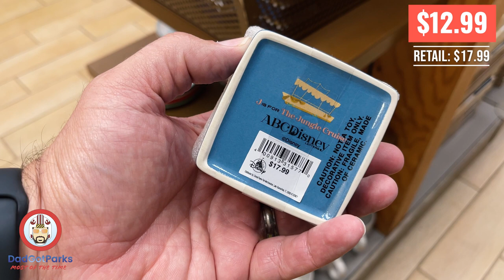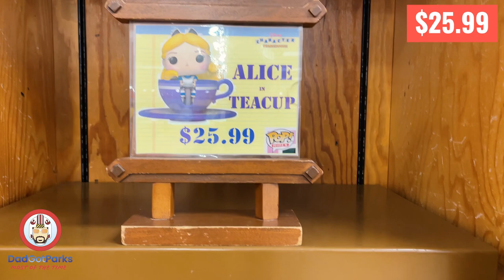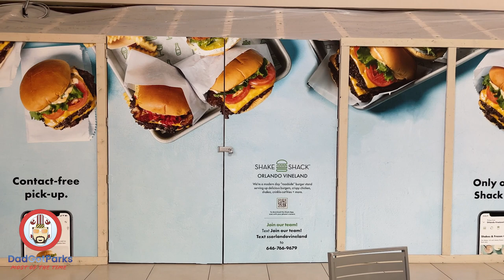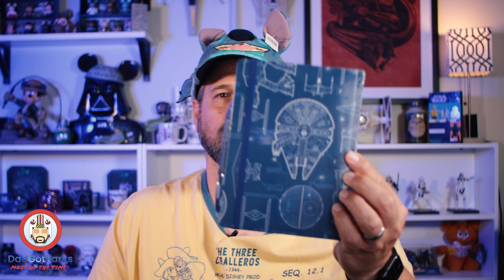Disney Character Warehouse Shopping Update 7-10 | New Disney Princess Items & Dress Shop Dress!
On today's trip to the Disney Character Warehouse Vineland location, Dad found a bunch of new Disney princess items like Tiaras and Scepters! The Disney Dress Shop Park Icons Disneyland Dress was also there! Dad also found a crazy deal on a Stitch hat!!!

Hope you enjoy this update from the Disney Character Warehouse Vineland location!

The Disney Character Warehouse Stores are the ONLY stores that sell Disney Parks exclusive merchandise at discounted prices. You can find exclusive items from Magic Kingdom, Epcot, Hollywood Studios, Animal Kingdom, and even Disneyland sometimes. Dad has seen prices on these Disney Park Merchandise be discounted up to 90% or more at times!

Some of the really sought-after items are Dis yet Parks Loungefly Bags, Disney Parks Dooney and Bourke Bags, Disney Parks Vera Bradley Bags, Disney Spirit Jerseys, Disney Ears, Disney Plush, and much more!

Right now the prices are a little higher than usual but let’s hope it’s temporary.

Want the chance to win bigger prizes and other things? Consider joining the DGP alliance.

What do you get as an Official DGP Alliance Member?

Dad will do a monthly giveaway exclusively for his DGP Alliance Members. As the number of members grows the value of the giveaways will also grow!

2 members a month wins a 5 item personal shop at the Disney Character Warehouse by Dad. The member pays for the merchandise and shipping.

1 member a month wins a Disney Character sketch by Dad.

Dad sends members exclusive updates with photos and video of what is going on in the DGP world.

Fan Requests
Do you have a specific item you love and wish Dad featured in his videos? Well as a DGP Alliance Member you can make official requests that Dad will make sure he features in his outlet videos.
There is a monthly live stream to announce the winners. It will be on the first Friday of each month, schedule permitting.

Want to Send Dad something?
Dad Got Parks
11954 Narcoose Rd

Dad’s Gear He uses to Make Videos:
Iphone 12 Pro Max